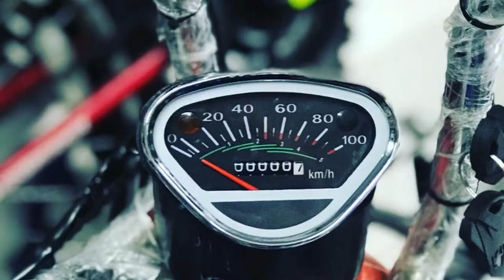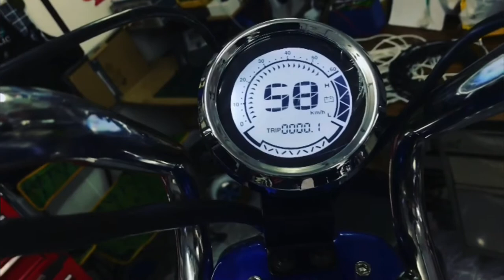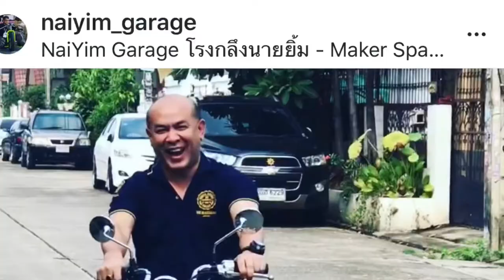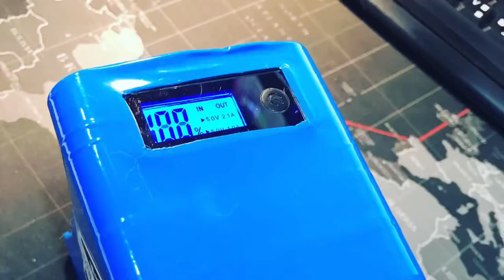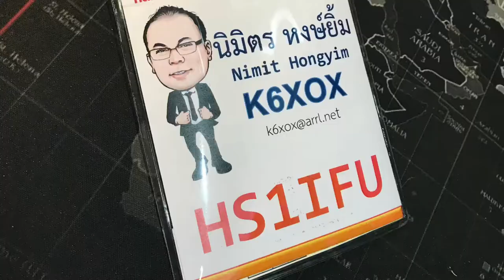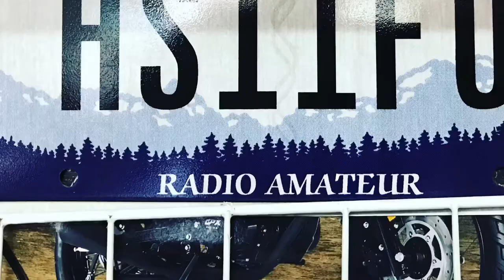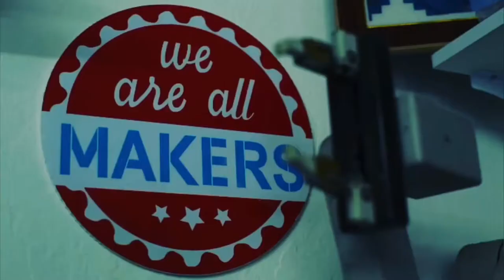2019 of Naiyim Garage, Year of Making สรุป งานและกิจกรรมที่นายยิ้มทำในรอบปี 2019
A summary of Naiyim Garage in 2019,
สรุปในรอบปี 2019 ของ นายยิ้ม การาจ และ นายยิ้ม LAB
็Here I am , I loved to do in what I love I am not the You-tuber but I just want to share my knowledge as much as I can along the way of life
** HAM Radio,  Electric Vehicle, Garage-life